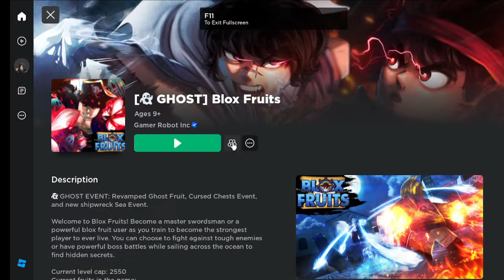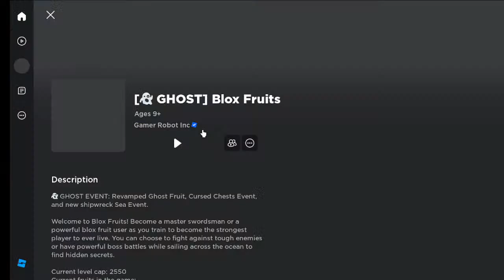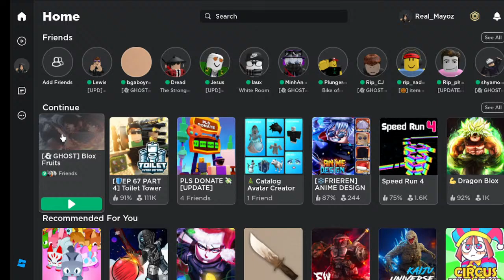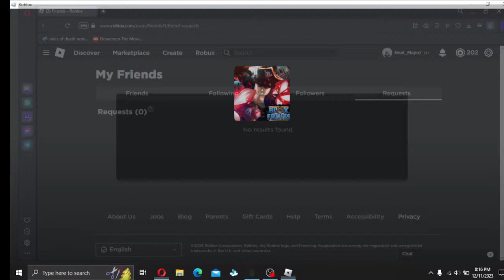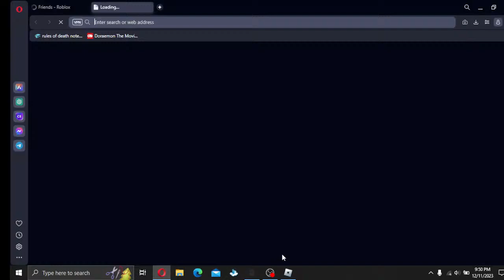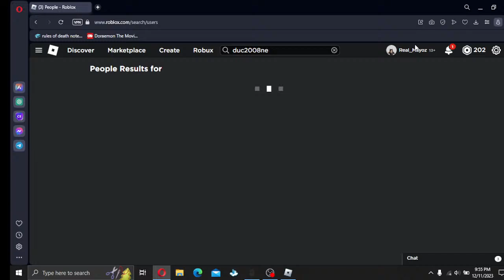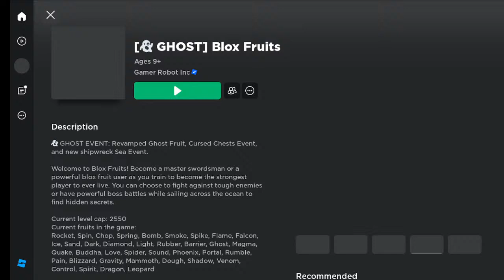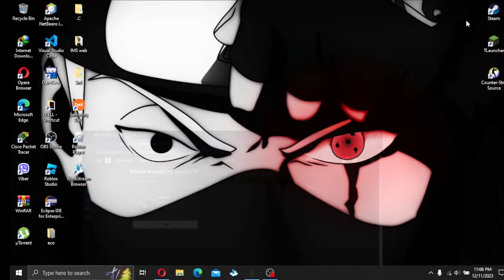Leviathan Hunt Live | Grinding materials for Scrolls | Fruit Giveaway at any moment | PRIVATE SERVER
Full on Grinding for Scrolls. Raids for frags, V4 trial help

My fruits: 2 Dough,  3 Control, 2 rumble, 2 Gravity, 1 Portal, 3 Phoenix